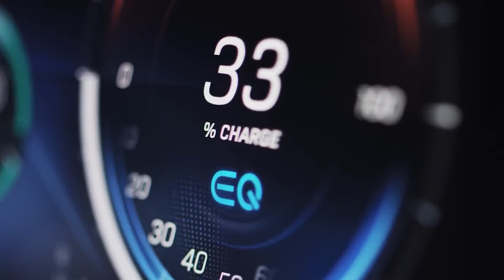Wij zijn MO – Wij bouwen aan de toekomst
Bij MO staan we voor gepassioneerde mensen, baanbrekende digitalisering, uitstekende producten en verantwoorde duurzaamheid. Allemaal met het doel om aan de toekomst te bouwen.

Alle COVID-19 hygiëne- en veiligheidsmaatregelen werden in acht genomen en nageleefd.

S 500 4MATIC:
Gecombineerd brandstofverbruik: 8,6–8,0 l/100 km
Gecombineerde CO₂-uitstoot: 196–183 g/km *

EQC 400 4MATIC:
Gecombineerd stroomverbruik: 21,5–20,1 kWh / 100 km